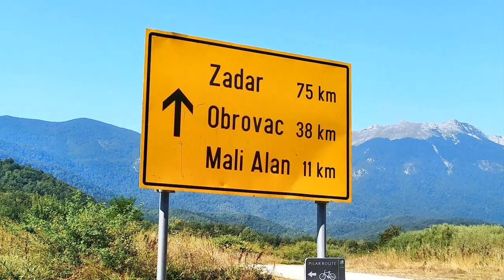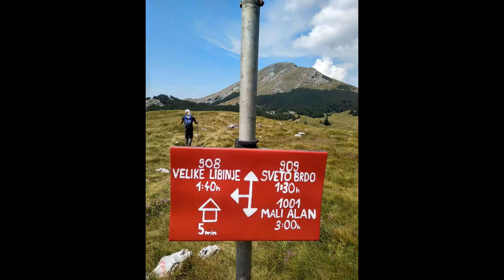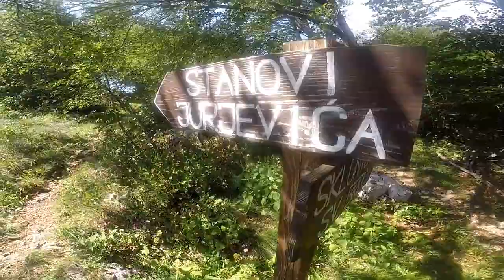Velebit bike & hike summer 2018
Biking and hiking over Velebit mountain in Croatia